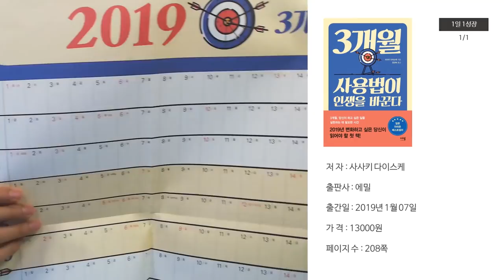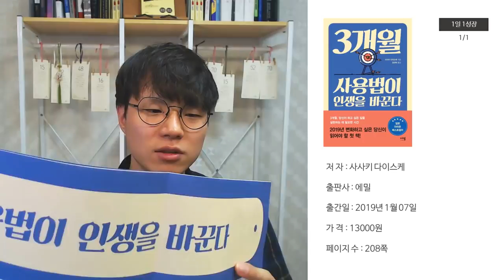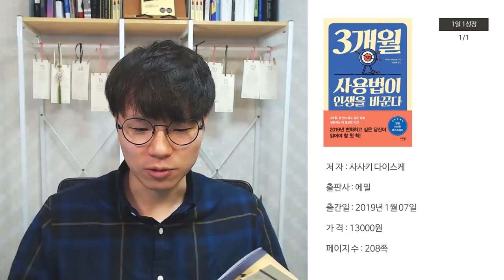전직 구글러가 말하는 2019년 계획짜는법 I 3개월 동안 하나의 주제에 매달려보라 I 3개월사용법이인생을바꾼다 I 성장읽기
* 이 영상은 출판사로부터 제작지원금을 받아 제작되었습니다.

꿈꾸는 자본가의 성장읽기는 경제적 자유, 자기계발, 성장에 대한 컨텐츠를 이야기하고 있습니다.

리뷰를 듣고 싶은 희망도서가 있다면 "리뷰희망도서 신청"게시판에 글을 남겨주세요.

--- 꿈꾸는자본가의 SNS 소개 ---

1. 꿈꾸는 자본가의 블로그 『 돈이 그대 삶을 춤추게하라 』

주식, 부동산, 도서리뷰에 대한 정보가 있습니다.

2. 꿈꾸는자본가의 페이스북

개인적으로 친구하시고 싶으신 분들 서로 친구해요!

3. 꿈꾸는자본가의 인스타그램

사진한장으로 보는 책의 핵심 구절!

4. 꿈꾸는자본가의 브런치

꿈꾸는자본가의 다양한 글들을 만나실수 있습니다

5. 꿈꾸는자본가의 성장읽기 카페

리뷰를 듣고 싶은 희망도서가 있다면 글을 남겨주세요.

이 영상은 도서출판 에밀과 함께 합니다